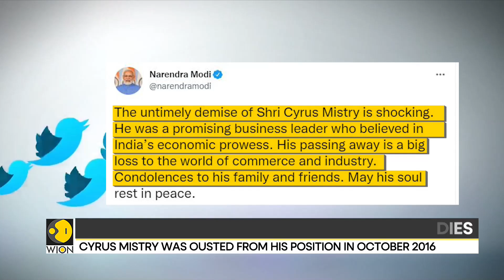India: Cyrus Mistry loses his life in a road accident, PM Modi offers condolences | Latest | WION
Indian business tycoon and former Tata Sons Chairman Cyrus Mistry has died in a road accident in the West State of Maharashtra. Mistry, who was the 6th Chairman of the Tata group was ousted from the position in October 2016. He had taken over in December 2012 after Ratan Tata announced his retirement.